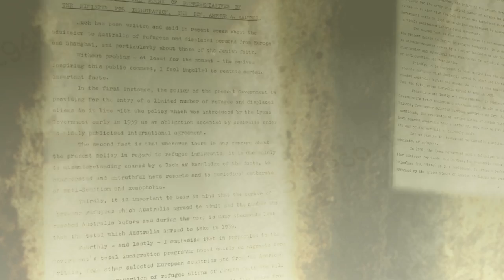We Were Refugees - Fred Kasparek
During the invasion of the former Czechoslovakia by Warsaw Pact countries in 1968, Fred Kasparek and his family -- on holiday in Italy at the time of the invasion -- fled to the safety of Australia as refugees.  Arriving with their holiday tent and literally only the clothes on their back, Fred and his family arrived in a new country and had to start a new life.

In this clip, Fred details his life growing up in Australia and how his work as an architect has allowed him to give back to communities throughout Australia in the form of 'affordable living' homes.

Refugees actively contribute to Australian communities and the Australian way of life.

For more information about The Department of Immigration and Citizenship Refugee and Humanitarian Program, please